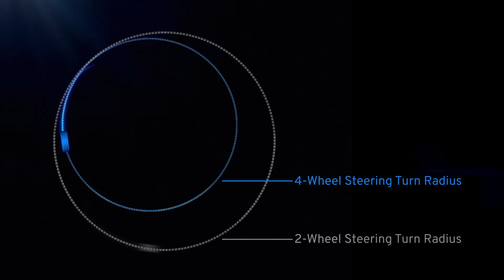New Electric Chevrolet Silverado Teased, Will Have Rear-Axle Steering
Chevrolet has given us the first indications of what its upcoming Silverado EV’s wheels will look like, and boy will they be big. At 24-inches, the new truck may make donks look more reasonable.

The company also revealed in a video that, like the Hummer EV, the Silverado EV will get four-wheel steering. The technology can make a big truck’s turning circle tighter by turning the rear wheels in the opposite direction of the fronts. It can also make the vehicle more stable on the highway by turning all four wheels in the same direction when you’re, say, changing lanes. The company also claims it gives a vehicle “great trailering dynamics.”

Whether or not the Chevy pickup will get the same Crab Mode as the Hummer remains to be seen, but the 24-inch wheels would suggest that this is more focused on the street than the Hummer, whose wheels are a much more reasonable 18-inches across. Surrounded by 35-inches of rubber, though, that truck is perfect for off-roading.